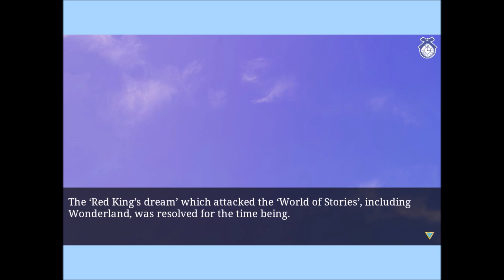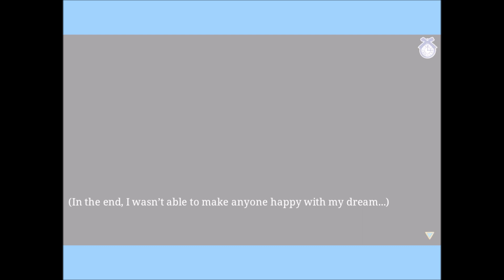Shall We Date? Lost Alice: Theophilus Arkwright's Main Story Destined Love Ending